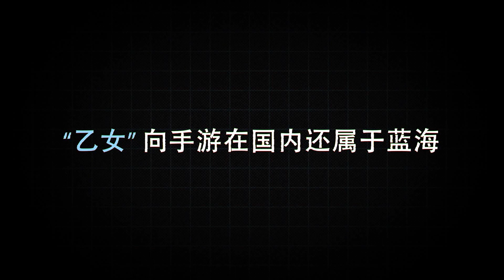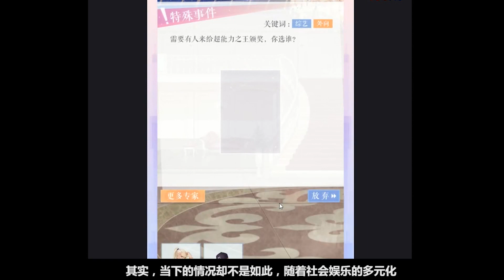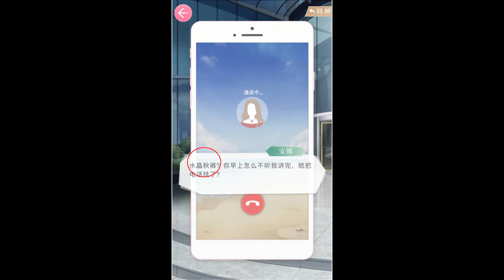【小飯雜談】同時和四個男人談戀愛？上車了！ | 戀與製作人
大家好！這裡是小飯。我主要會給大家講解【金田一少年事件簿】和自己的大型鬥志漫畫【巔峰之智】，還會穿插亂七八糟的“吐槽”系列【小飯雜談】和一些懸疑類的【燒腦電影解說】，將陸續推出。

【燒腦電影解說】系列盡情期待~
覺得小飯哪些點說的不對也歡迎指出，我們一起討論。